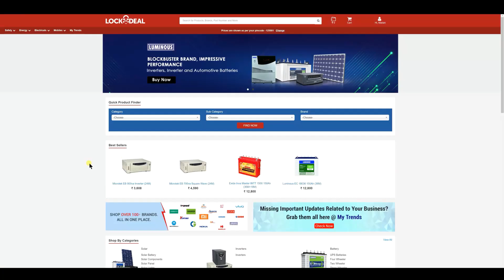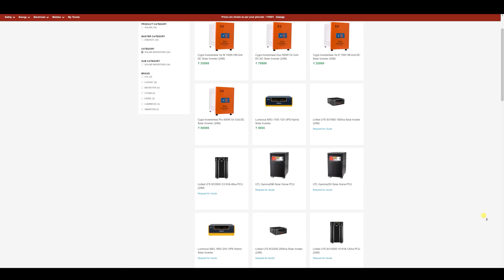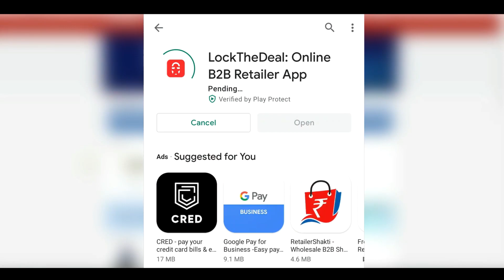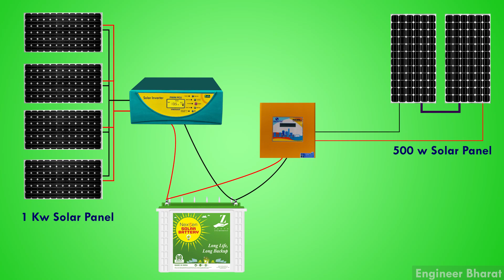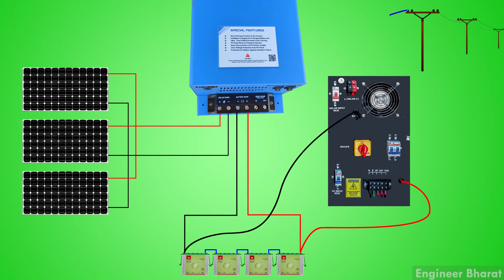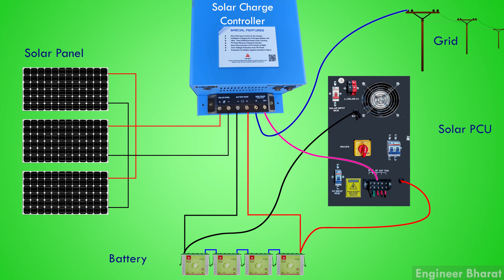सोलर इन्वर्टर पर सोलर चार्ज कंट्रोलर कैसे लगाये | सोलर इन्वर्टर पर ज्यादा पैनल कैसे लगाये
LockTheDeal App aur website! Yeh hai Energy category ka sabse bada marketplace
– Energy Ka Amazon. Aur yahaan electrical ke bhi products milte hai lowest prices pe!

Saare bade brands – Exide, Luminous aur kifayati brands jaise Livguard,
Amaze – pe milenge roz offers aur behtereen deals

Yahi nahi - Bulk orders pe discount, COD facility, doorstep delivery, warranty.
Lock The Deal app aur website hai exclusively retailers aur dealers ke liye.

Koi sawal ya Order Place Karne ke Liye WhatsApp Kare / 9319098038

Agar aap apne solar inverter per extra solar panel Lagana Chahte Hain To iske liye aap aap apne solar inverter per extra solar charge controller lagakar bhi solar panel Laga sakte hain. Tu extra solar charge controller ko kaise solar inverter per connect karna hai Hai Iski Jankari is video mein Di gai hai.